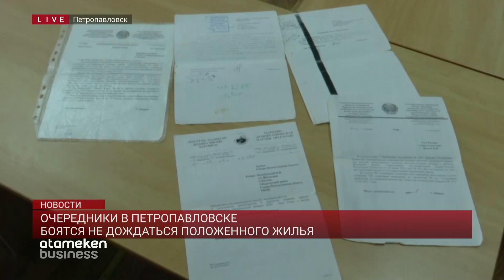Борьба за квадратные метры: Очередники в Петропавловске боятся не дождаться положенного жилья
Очередники в Петропавловске с каждым днём всё меньше надеются получить положенное по закону жилье из госфонда. Социально- уязвимые категории населения, многие из которых по 10-15 лет мечтают о долгожданном новоселье, сегодня всерьез задумываются- произойдет ли это в ближайшее время? Уже со следующего года в Казахстане планируют внедрить механизм арендной платы.  Согласно которому средства, предусмотренные на строительства арендного жилья, будут направлены на 50 % -е возмещение платы за съёмное жилье. Как эту новость восприняли очередники, среди которых есть даже 100-летний ветеран,  узнавали мои коллеги.